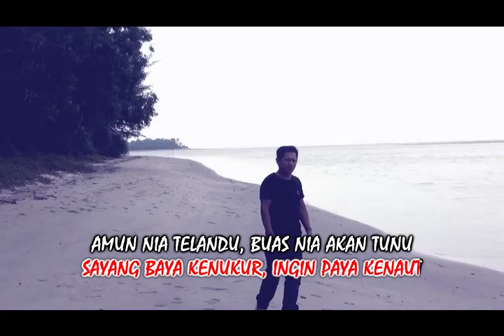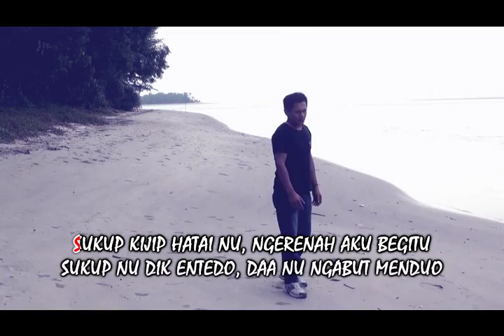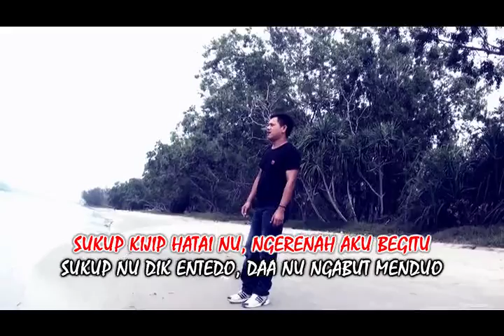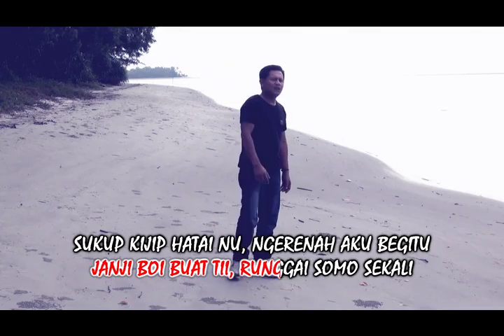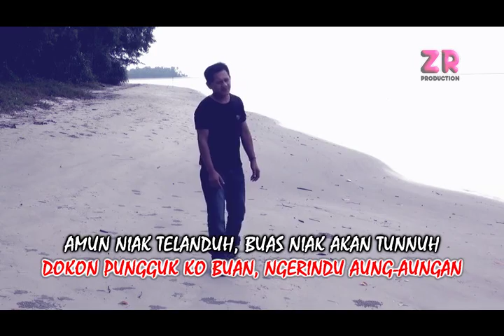SUKUD ARTIS MALINDOOH